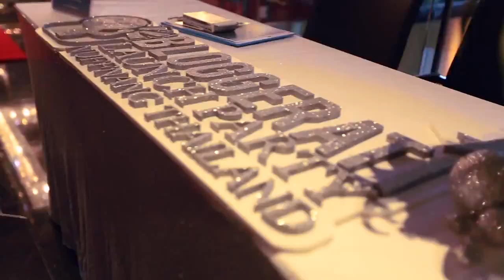Bloggerati Launch Party 2015 by Nuffnang